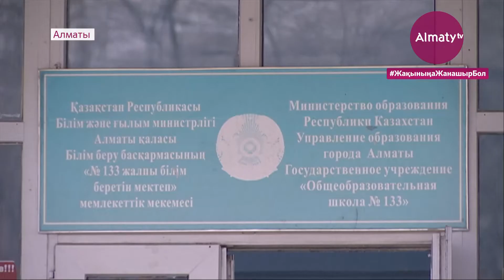Биыл «Жаңа Алматы» кешенді жоспары аясында қосымша 30 білім беру нысаны қолданысқа беріледі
Биыл «Жаңа Алматы» кешенді жоспары аясында қосымша 30 білім беру нысаны қолданысқа беріледі. Бүгінде қалада 30 мыңға жуық оқушыға мектептерде орын жетіспейді. Бұл олқылықты шешу мақсатында қала әкімдігі жүйелі жұмыстарды қолға алған. Толығырақ Almaty.tv тілшісінің бейнематериалында.